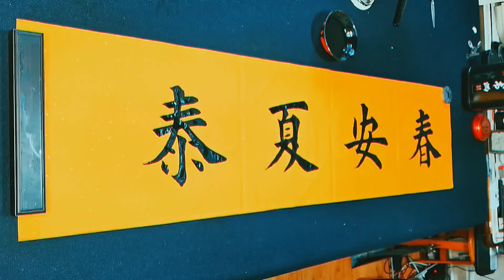這位大叔坦言：你只看到我拿筆穩，你不知道我練了40年金雞獨立！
爱好书法，乐于分享交流书法日常心得公益視頻